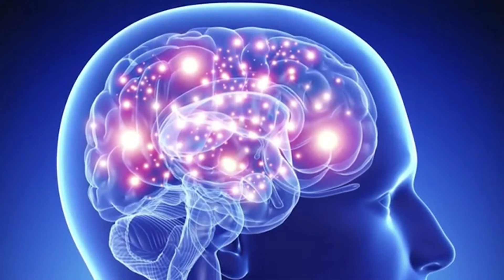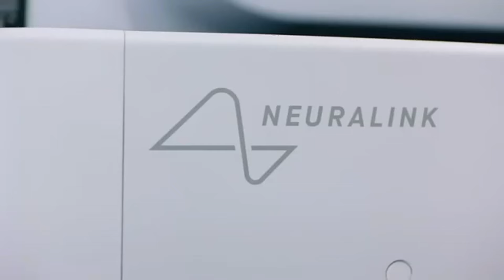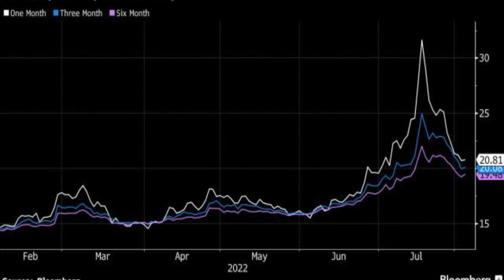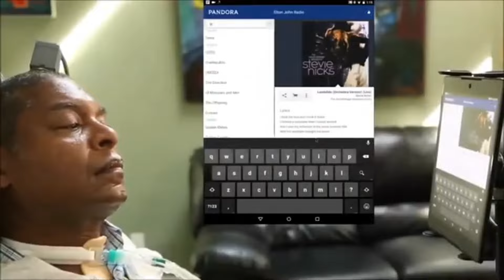SI ESTO ES LO QUE SABEMOS, IMAGINAD LO QUE NOS ESTÁN OCULTANDO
La realidad parece superar la ficción con implantes de chips en humanos y nanotecnología, pero ¿con que fin?. Opinión y reacción a este extracto de audio de audio de radio donde participa Pedro Baños.

La edición de video es propia, cuyas fotos y video que en el vídeo aparecen han sido editadas por Ghizz78.
Te recomiendo este interesante libro sobre el anonimato en Youtube

¡Bienvenido a Ghizz78! Aquí encontrarás un mundo de conocimiento variado y fascinante. Desde tutoriales útiles hasta noticias de actualidad, pasando por curiosidades intrigantes y misterios por descubrir, nuestro canal aborda una amplia gama de temas. Sumérgete en el fascinante mundo de la geopolítica mientras exploramos los eventos actuales que moldean nuestro mundo. Únete a nosotros para descubrir nuevos horizontes, aprender algo nuevo y explorar los misterios que nos rodean en cada video. ¡No te pierdas nuestras actualizaciones semanales y únete a la aventura del conocimiento en Ghizz78!

Las mejores formas de ganar dinero en línea son: Crear una tienda online. Registrarse en un marketplace. Tener un canal de YouTube. Comercializar productos digitales. Vender espacio publicitario en tu sitio web. Vender cursos online.

¿Qué son los servicios e-commerce? Descripción. Plataforma de comercio digital que integra todo lo que un negocio necesita para vender en internet. Es un punto de gestión que va más allá de una tienda online. Integra productos, pagos y envíos con diferentes canales de ventas como Facebook, Instagram, marketplaces y tiendas físicas.